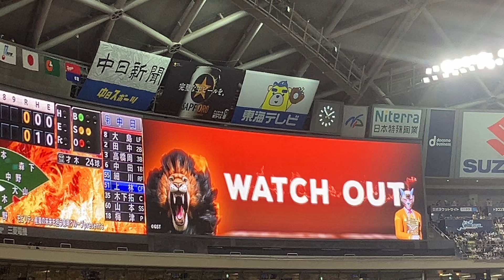【2024年新応援歌】2024/4/14 中日 上林誠知 応援歌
2024/4/7中日vs阪神　バンテリンドームナゴヤ

歌詞
竜の力を纏い　輝く未来呼べ
風切り裂き走る　誠知る男

誠知さんありがとうございます